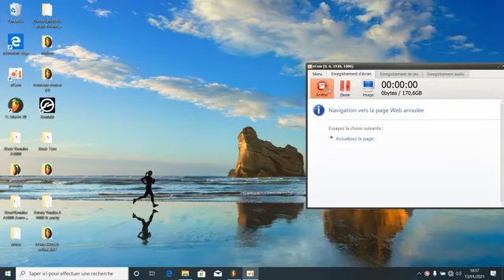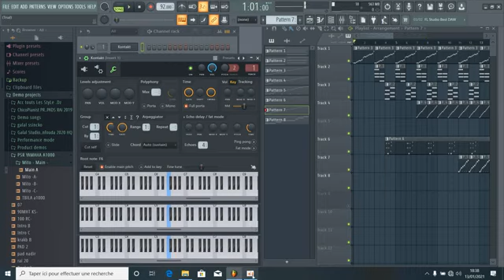telecharger rythme rai fl studio 20 Cheb Bello chemss tal3a - روابط تحميل كل ايقاعات الراي مجانا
TOUT LES SONS ET RYTHMES ET FLP :
Yamaha A1000 : ______________________________